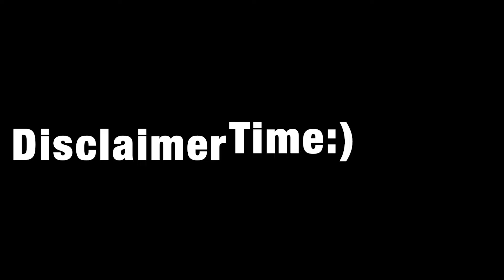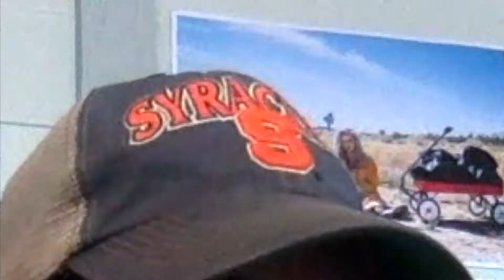reacting to sucker by the jonas brothers *emotional*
IT'S ME!!!

So this video didn't really work our how it was supposed to. are you surprised. Probably not. My commentary didn't really make sense and my ADHD was really flying off the walls.
ps. sorry for the really shitty quality since I used photobooth like a psychopath :)